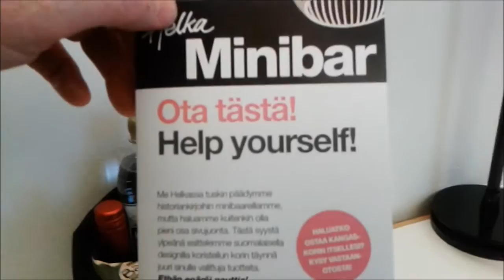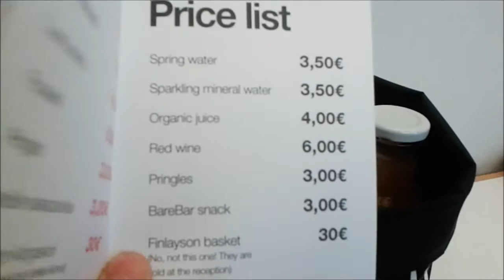How expensive is it in Helsinki, Finland?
A quick look at the so called 'mini-bar- in my hotel room in Helsinki in August 2015.  Whilst I accept that mini-bar prices are never going to be cheap, these prices are indicative of the street prices for basic items in Finland.  (I must add though that Helsinki is lovely and well worth visiting.  Just be prepared for the prices).